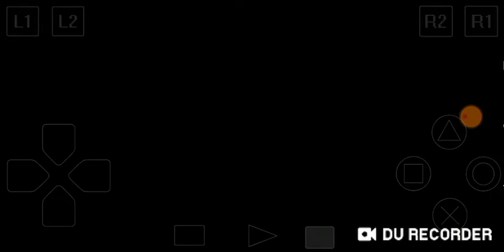Eidos interactive logo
Taken from gex deep cover gecko